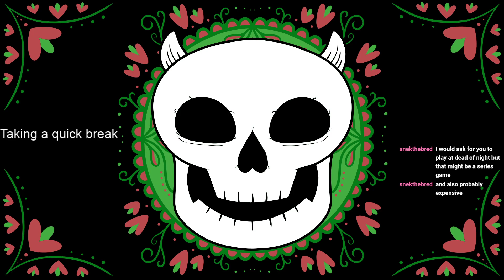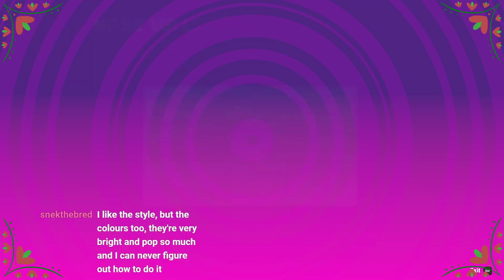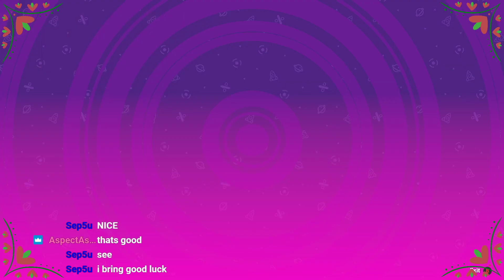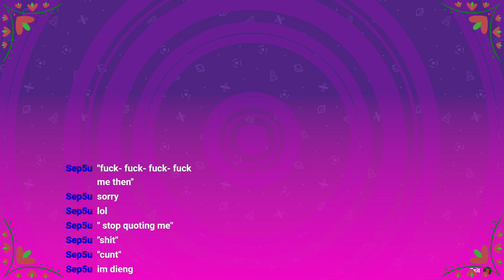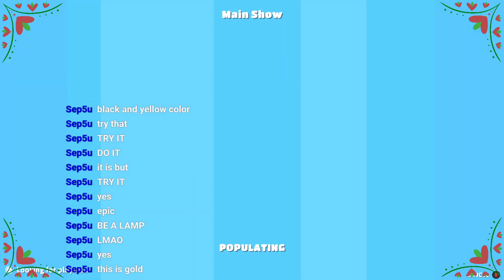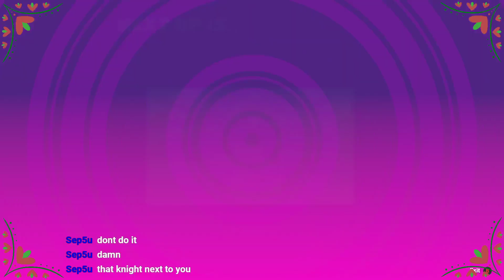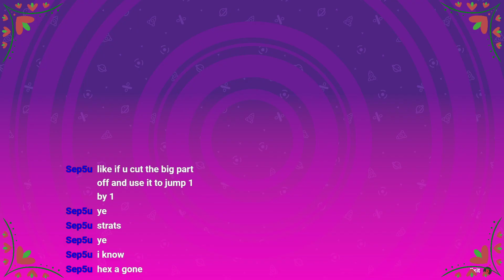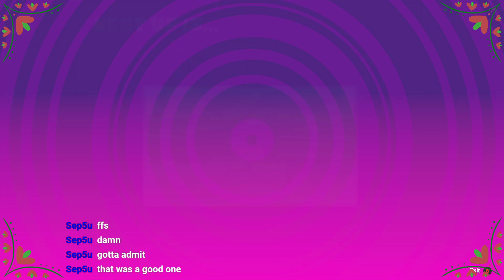Friday funday (23/04/2021)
Fucking around in Mordhau then moving to Fall Guys to prove how bad i am at videogames. Gameplay taken from my twitch channel -- Watch live